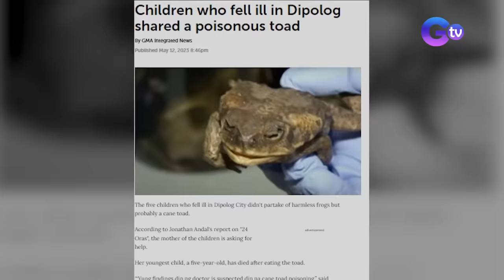Discovering the unique culture of Pampanga (Full episode) | Biyahe ni Drew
Aired (November 12, 2023): Join Biyahe Drew on a mouthwatering expedition at the ‘Culinary Capital of the Philippines’ — Pampanga!

Watch it every Sunday, 8:15 PM on GMA. for our full episodes.

Twitter GMA Network promotes healthy debate and conversation online.  Any abusive language that does not facilitate productive discourse will be blocked from this post.